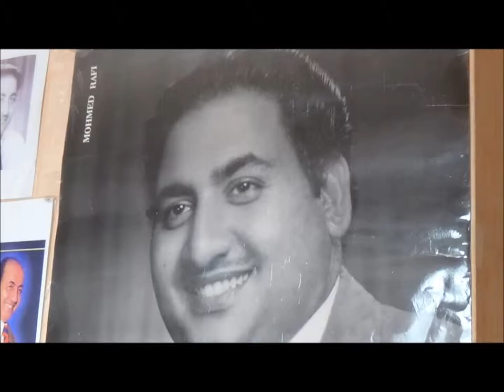PDMS KE YAADEN-WOH HUM NA THE-2013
WOH HUM NA  - AZIZ BAKSH